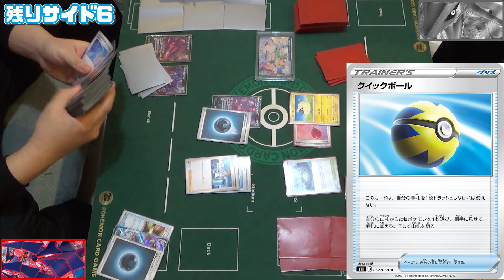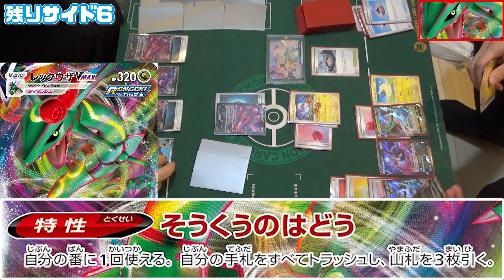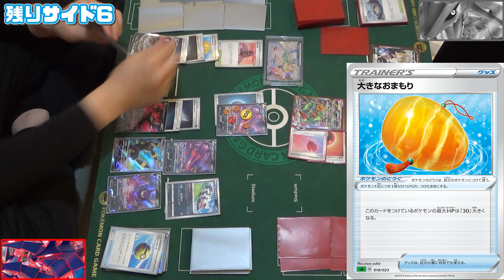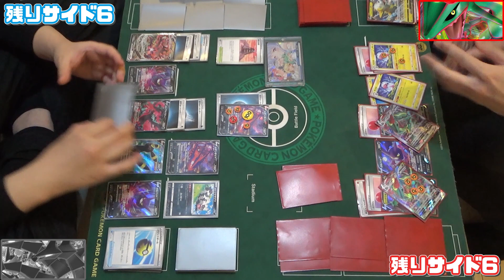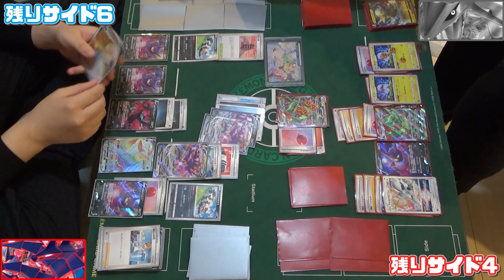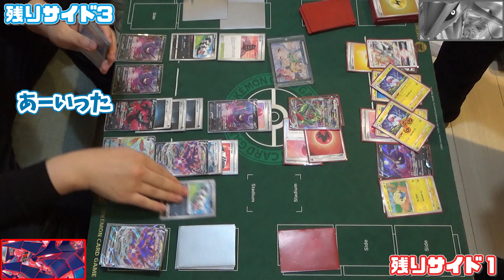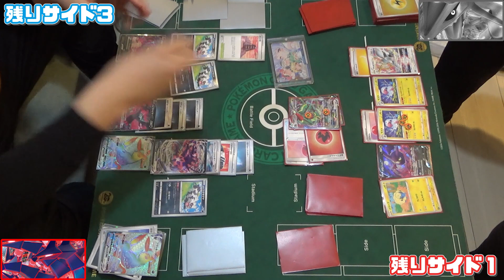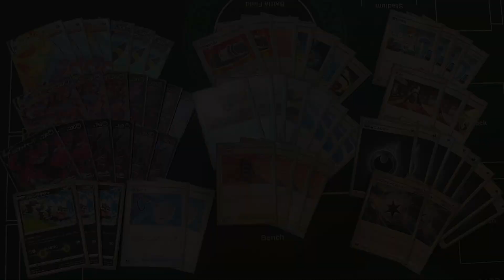【ポケカ】最新型ムゲンダイナVMAXが火力を手に入れてガチ強！VMAXワンパンダイナで対戦だ！！【スターバース】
不死鳥のようなデッキだ。ムゲンダイナ。

★★★祝100万再生★★★ 本当にありがとうございます！

新パック 新環境 新レギュレーション レギュ落ち
アルセウスVSTAR ボーマンダVMAX うらこうさく 裏工作
メッソン インテレオン ジメレオン　ブラッキー　ダークシグナル
ムゲンゾーン　こだわりベルト　回収ネット
対戦動画 レシピ紹介 解説 構築 デッキ 新カード チェレンの気くばり